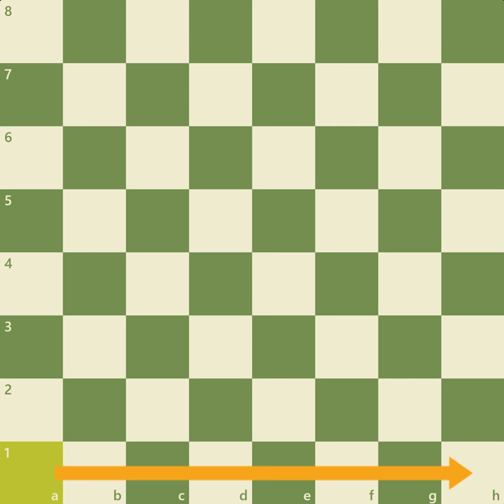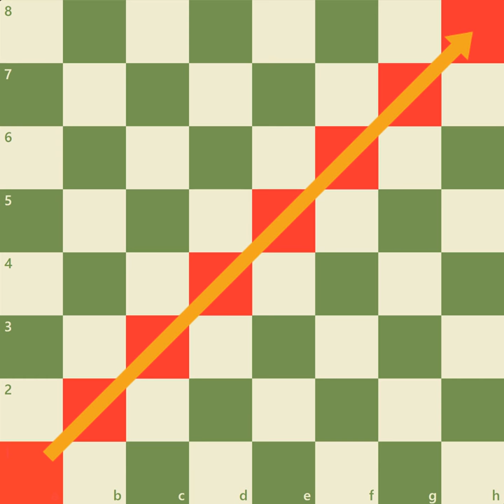Правила шахмат: Нотация - язык шахмат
Узнав, как ходят шахматные фигуры, вы захотите записать свои ходы. Этот урок поможет вам узнать все о шахматной нотации, языке шахмат! 👩‍🎓

130 с лишним уроков шахмат от начинающего до разрядника, и от дебюта до техники окончаний на